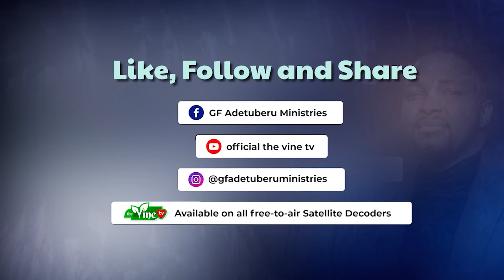Crippled Boy Walks Instantly | GF Adetuberu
This boy who was completely crippled , walks after a touch from God's Servant Snr Prophet GF Adetuberu. Watch and be blessed

Avail yourself of valuable spiritual resources to help your spiritual growth.